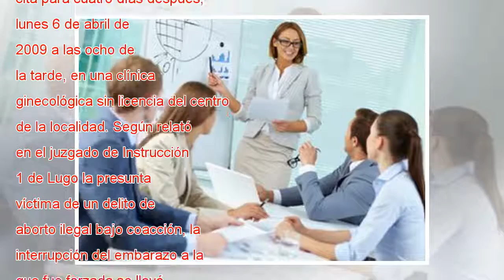El fiscal llama a la cárcel por un médico para el aborto sin anestesia de una prostituta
"Tengo un problema muy gordo y hay que arreglarlo como sea", le dijo por teléfono a un policía local vinculado al club Queen's de Lugo un empresario del sector de la construcción. Una trabajadora del burdel más famoso de la ciudad le acababa de anunc...